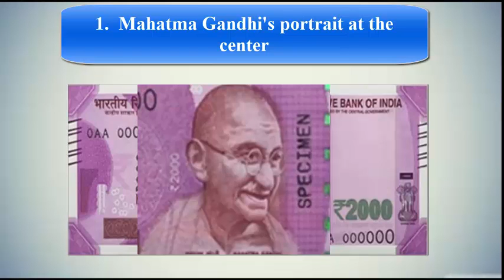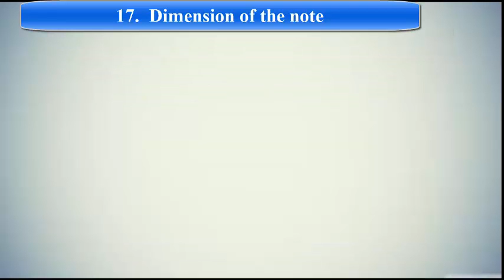2000 rupee note features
Narendra Modi's entire move to ban 500 and 1000 rupee note is to fight black money and corruption. He believes the new currency will help in abolishing black money. There are actually 19 ways of finding out whether your note is real or fake and everyone must be aware of it because there have been cases regarding counterfeit notes in India for a very long time. With this decision, Government is also trying to rule out the use of fake 500 and 1000 rupee notes.
1. The new note has Mahatma Gandhi's portrait at the center whereas in the old 1000 and 500 Rupee it was on the right.
2. On the front side of the note, the see-through register with the numeral 2000 i.e. it will be visible against light.
3.  A latent/hidden image of the numeral 2000. A latent/hidden image is if you hold the note at 45-degree from the eye level it will be visible or else it won't be.
4.  Devanagari script is used to write 2000.
5. If you hold the note against light then you can see RBI and 2000 to the left side of the note.
6. The security thread runs almost through the middle of the note with the words Bharat, RBI, and 2000 written on this. This thread changes color from green to blue.
7. Governor Urjit R Patel's signature with Promise clause, Guarantee clause, and RBI emblem is shifted towards the right side. Whereas in the old 1000 and 500 note the governor's sign was at the center.
8. At the bottom right of the note, it has 2000 written which changes color from green to blue.
9.At the bottom right is the Ashoka Pillar emblem and the watermark of Mahatma Gandhi's portrait. The Ashoka Pillar emblem has been shifted from left to right.
10. A very small number panel just above the Ashoka Pillar which has 2000 written in it in very small digits.
11. For the visually impaired there are 7 angular bleed lines  on both sides,  there is a rectangle with 2000 as well as Mahatma Gandhi's portrait and the Ashoka Pillar in raised print. So that the visually impaired can't be fooled and they can identify the real note with these features.
12. On the top-left and bottom right, there is a number panel and has numerals which grow in ascending order.
13. On the backside to the left-hand corner, there is the year of printing of the note. Since the notes have been launched this year itself all the notes will have 2016 written. If you don't see 2016 then well you've been fooled.
14. On the backside to the  left side corner, there is a Swachh Bharat Abhiyan logo with the slogan "Ek Kadam Swachhata Ki Aur" in Hindi, it also has Mahatma Gandhi's spectacles in which "Swachh Bharat" is written.
15. Towards the center is a language panel which has Rupees 2000 written in fifteen official languages of India, though in all there are 22 official languages of India. It is written in alphabetical order.
16. There is the motif of the Mangalyaan, which was the spaceship sent by India to Mars. Mangal in Hindi means Mars. India's first interplanetary venture is celebrated by adding this feature.
17. On the back-side also 2000 is written in Devanagari script.
18. Though nobody carries a measuring scale all the time but this one is a significant feature: the dimension of the note is 66mm by 166mm, which makes them smaller than the old notes so you can easily carry them and roam around.
19.  Magenta is the base color of the new 2000 rupee note. There were many rumors going around that when the note is washed in liquids then the color fades. The senior Bureaucrat of the Economic Affairs Secretary said that if the notes don't run a little color then they are fake. The color is released because of the ink(intaglio) which is used.